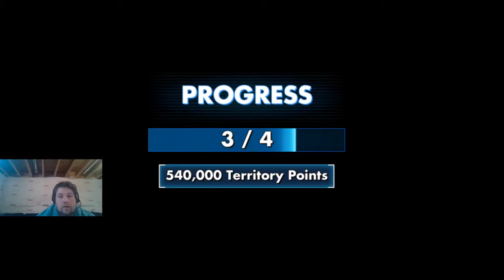77Starlord77 GAC and more